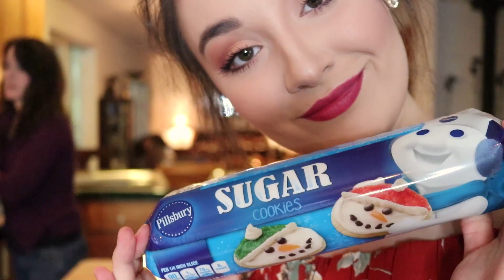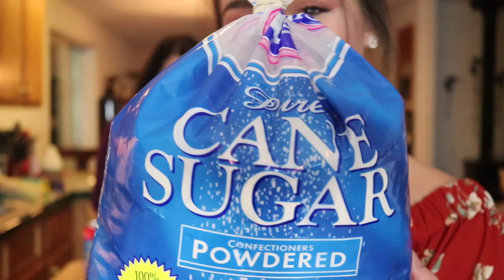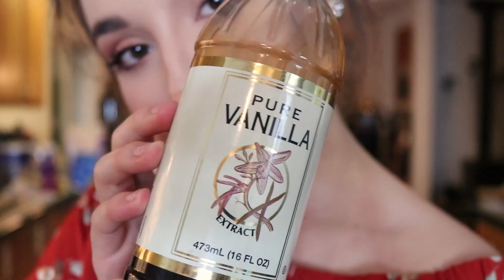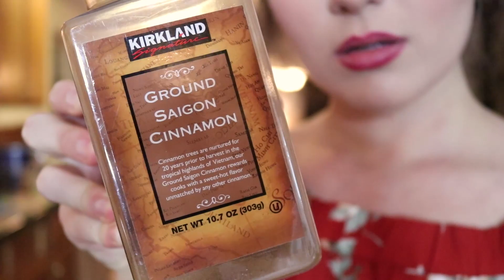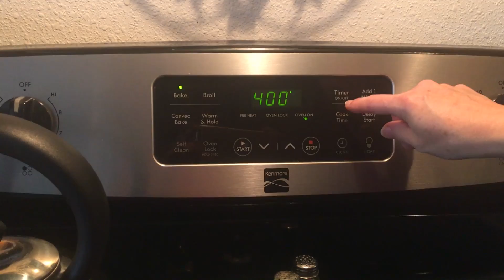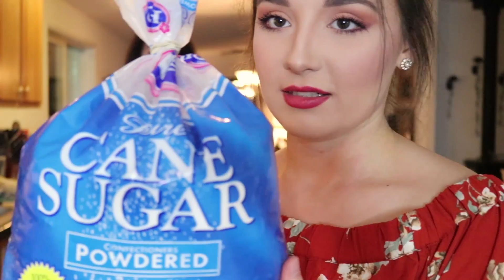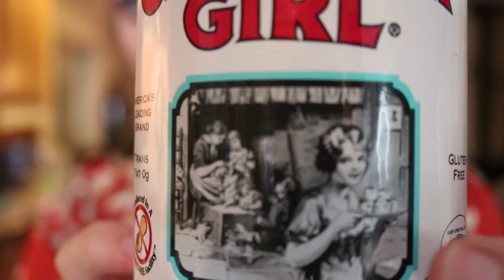EASY THANKSGIVING TREATS! ♡ Baking with my Mom! ♡ Kristina Hailey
Today, my mom and I spent some time baking together for Thanksgiving! We share three of our favorite EASY recipes with you in this video!

CAUTION!: Extended bloops!😉😁

PUMPKIN MUFFIN w/ CREAM CHEESE FROSTING
 In mixing bowl add:
2 C flour
1/2 C sugar
1/2 tsp salt
2 tsp baking powder
1 tsp each: cinnamon, nutmeg, ginger

Mix dry and add in the following wet ingredients:
1 egg
1/2 C milk
1/3 vegetable oil
1 C  pumpkin puree.

Mix well, spoon batter into pre-sprayed muffin tin (lined or unlined) place in pre-heated 400 degree oven for 20 minutes. Let cool before frosting.

Cream together 1 stick butter
8 oz cream cheese
1 tsp vanilla.

Add in 3C powdered sugar (one cup at a time) beat until smooth and creamy.

Hi! I'm Kristina. I'm just a 20 year old girl who's always looking for ways to justify huge makeup hauls, random DIYs, and silly challenges. Thanks, YouTube.